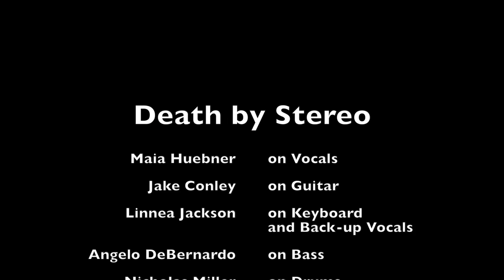BNM's Death by Stereo covers "Jumper" @ Louden Nelson Community Center 5/5/2018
Real Rock Band Program Presents...Death by Stereo
Performing "Jumper" by Three Doors Down @ Louden Nelson Community Center in Santa Cruz, CA